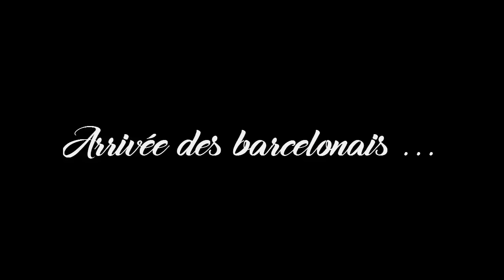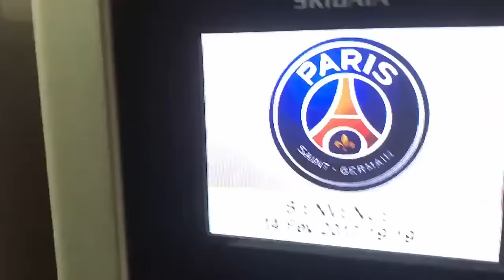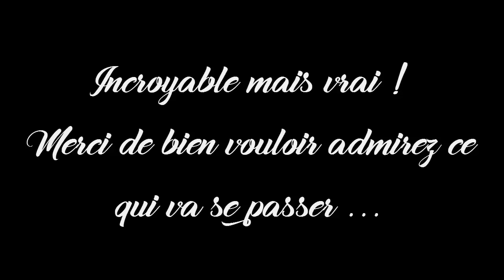VLOG : PSG - BARCELONE !! 4-0 ! MATCH HISTORIQUE ! 14 Février 2017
Vidéo spéciale aujourd'hui avec un vlog proposé par Toto! Il a eu la chance d'être dans le stade des princes lors du match mythique Paris Saint Germain contre le FC Barcelone ! Le score, vous le connaissez tous!
Bon visionnage :)

►7€ DE REDUCTION SUR GAMONIAC + 300 POINTS ZAPPYDAY :
300 points offerts sur ZappyDay – le site qui vous fait gagner plein de cadeaux facilement en cliquant